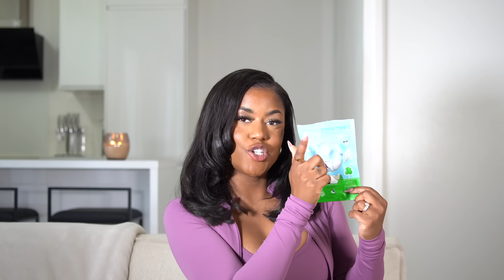MES ASTUCES FÉMINITÉ EN ÉTÉ, SENTIR TRÈS BON TOUTE LA JOURNÉE, PEAU DOUCE, HYGIÈNE, PARFUMS 🌸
Mentionnés dans la vidéo :
- Gants exfoliants
- Savon Panoxyl
- Savon noir
- Lingettes désinfectantes
- Magic Towels
- Rexona protection maximum
- Sol de Janeiro crème 68
- Sol de Janeiro brume 68
- Sol de Janeiro set découverte moins cher
- Crème Irrésistible Givenchy
- Parfum Irrésistible Givenchy
- Crème solaire Bioré
- Brume solaire Sol de Janeiro
- Rasoir électrique Philips
- Papiers anti brillance
- Huile Sol de Janeiro
- Parfum Kayali Yum Pistachio
- Parfum Kayali vanilla
- Parfum Mango petit format La fiesta
- Format normal
- Parfum Mango petit format Près du soleil
- Format normal
- Parfum Mango petit format Dolce far niente
- Format normal

*Mes favoris Amazon